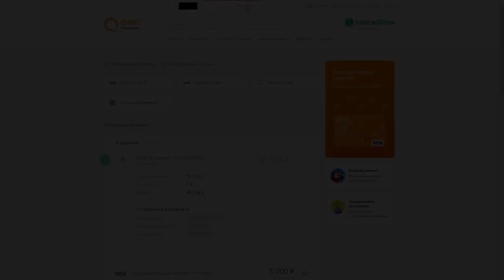Эндшпиль дата альбома Hajime 3, о Miyagi, Егор Крид, Сюрприз, финал ЧМ по футболу